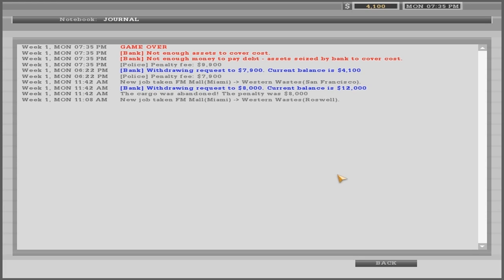18 Wheels Of Steel w/ Neon and Scotishdude :: Part 2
You gonna keep on truckin'? You better. Don't watch this if you are good at this game and hate people who are bad... SCOTISHDUDE!